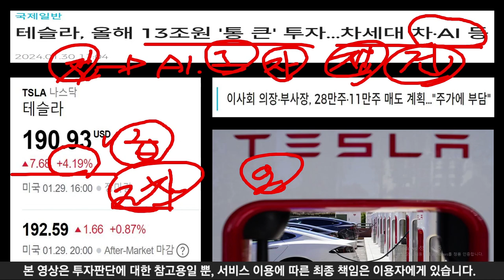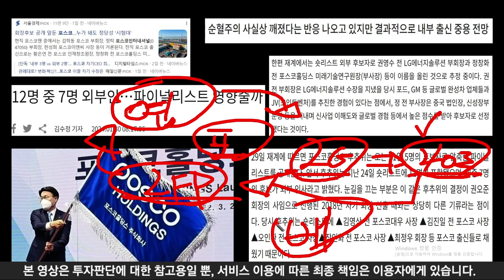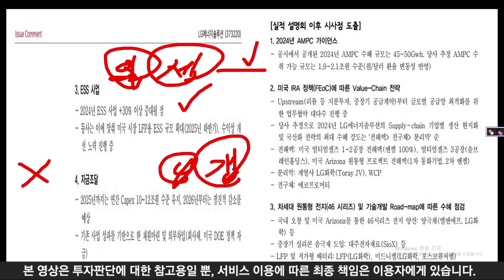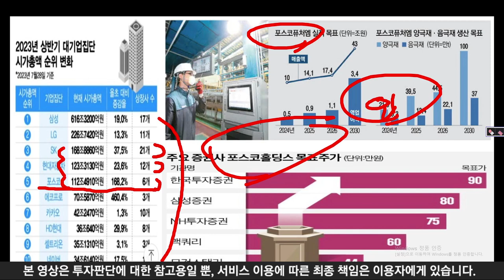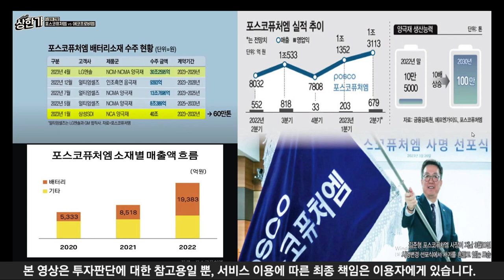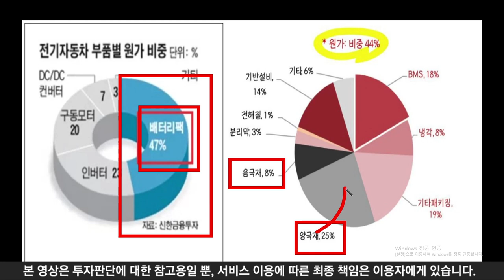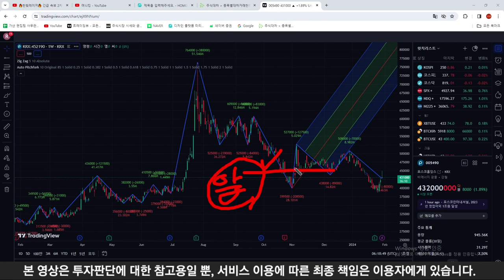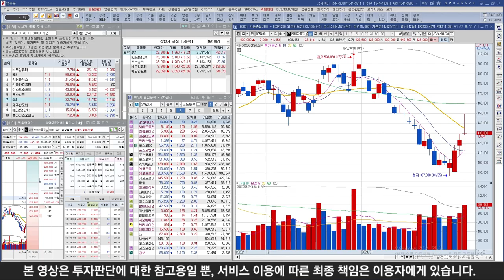포스코 그룹 2차 전지 3형제 🔥포스코홀딩스 퓨처엠 인터내셔널🔥 새로운 회장은 바로 이 사람 LG에너지솔루션과 함께 가나 테슬라 주가 급등 2차 전지 동반 상승 향후 목표가 매수가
- 포스코 그룹 2차 전지 3형제 새로운 회장은 누구 권영수 LG에너지솔루션과 함께 가나 테슬라 주가 급등 2차 전지 동반 상승 향후 목표가 매수가

◇ No.1 주식 / 부동산 / 경제 채널